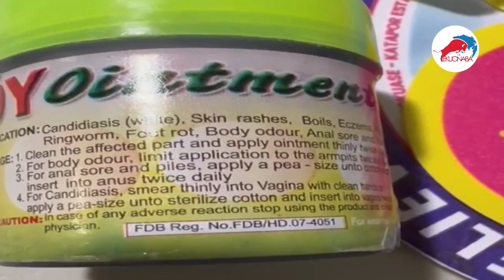Adom Kyei Duah members Press Conference to Christian council, Anti Christ comment